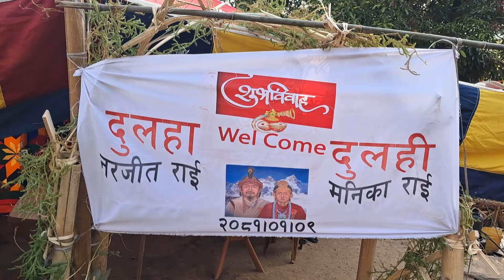गाउँ घर तिर बिहे खादै निनि र पुसै को ।।हेरुङ है भिडियो 🤗🙏